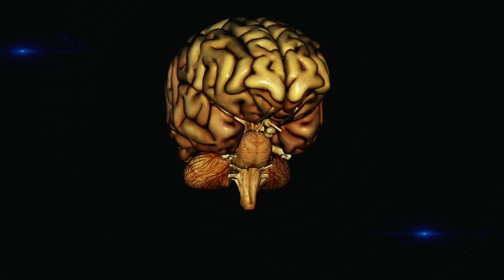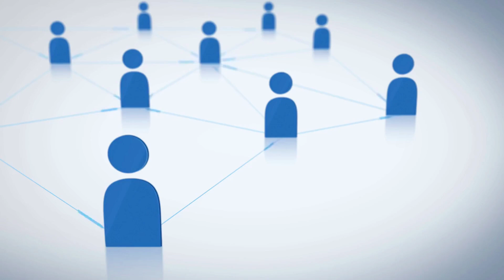Why Your Brain Is Wired to Complain : And How That's Good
Ever wonder why some people seem to complain about everything while others stay silent? Turns out, your brain is doing something far more sophisticated than just "being negative." We dive into the UCLA Complaint Study and discover how complaining activates the same neural networks as problem-solving and social bonding. Part 1 of our 3-part series exploring the psychology of complaints.

1. Why We Complain?
Grumbling is a way of building relationships with others.

2. The Three Types of Complaining
Studies reveal when people complain and what happens next

3.Complaints Can Solve Problems
How we can use our natural tendency to complain and find faults for good.

Chapters:
00:00 - The Coffee Shop Revelation: Why We All Complain
00:42 - The Hidden Science: What Your Brain Does When You Complain
01:27 - The UCLA Experiment: Testing the Complaint Theory
02:59 - Three Brain Networks: The Neuroscience of Venting
03:23 - Healthy vs. Unhealthy Complaining: The Critical Difference
04:04 - The Action Test: When Complaints Lead to Solutions
04:43 - Brain Scans Reveal: Complainers vs. Problem Solvers
05:18 - The Social Side Preview: How Complaints Shape Relationships